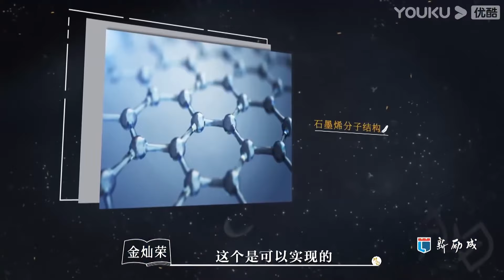特朗普二進宮，對中國會造成什麼影響？利弊兼具，尤其是針對兩岸台灣問題！美国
《对白》是由优酷人文出品，全国政协委员、著名主持人白岩松本着“平衡教育资源，关注青年精神世界”的宗旨发起的高品质人文节目。